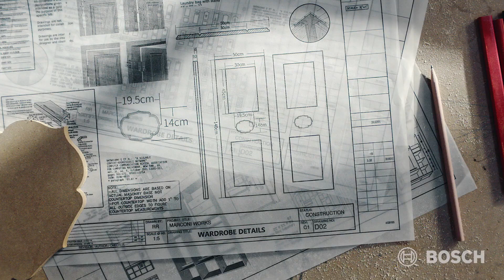Velocidade constante com máxima eficiência de corte - Tupia GOF 130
A Tupia GOF 130 possui alta durabilidade e máxima eficiência de corte devido à velocidade constante e ao potente motor de 1.300 W. Suas empunhadeiras são ergonômicas, macias e antiderrapantes. A ferramenta ainda possui troca fácil da escova de carvão, rápida troca de fresas, além de um sistema de imersão inovador: minimiza a entrada de poeira, garantindo mais de 10.000 operações sem obstruções.

Confira mais sobre a Tupia GOF 130 no vídeo.

Para mais desempenho de sua ferramenta, utilize acessórios Bosch.